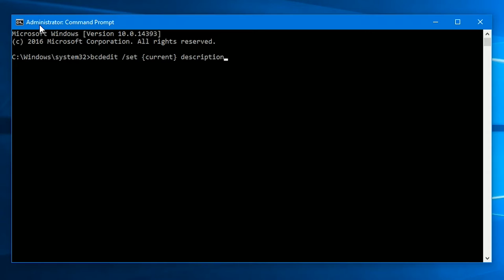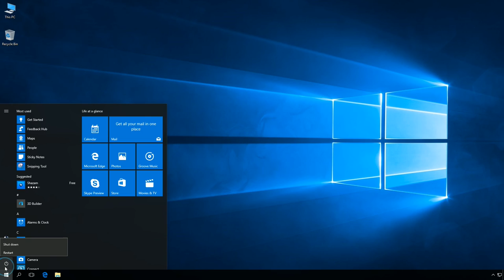Windows 10: Easy switching between Hyper-V and VirtualBox or VMware.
Commands:

bcdedit /set  {current} description "Windows 10 Hyper-V"
bcdedit /copy {current} /d "Windows 10 VirtualBox"
bcdedit /set {ID} hypervisorlaunchtype off
All movies in one place :)